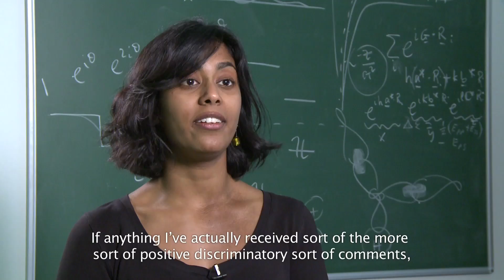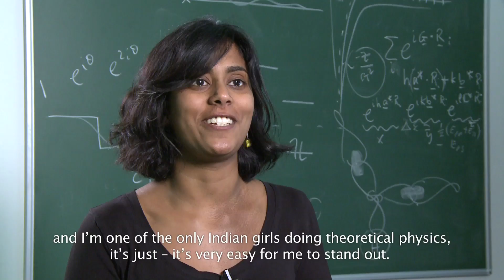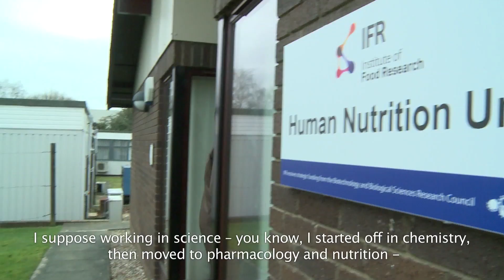Inspiring scientists: Being a minority in science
Inspiring scientists: 10 British scientists speak about their lives as being a scientist and about being from a minority ethnic background.

To find out more about the Royal Society's work in diversity and this project